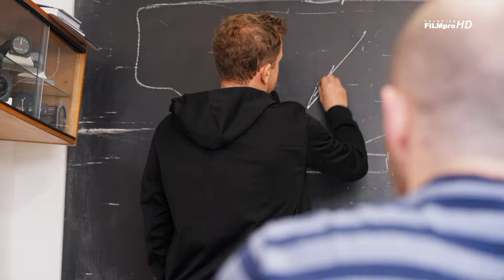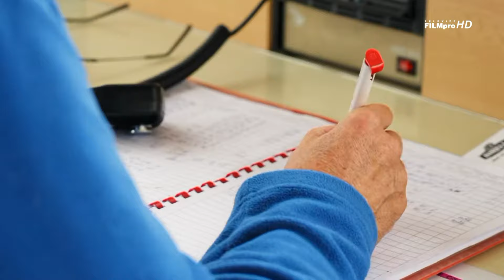Letecký výcvik v Klatovech